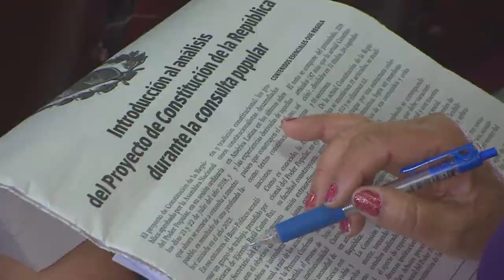Debaten delegados de la Asamblea del Poder Popular en San Luís Proyecto de Constitución